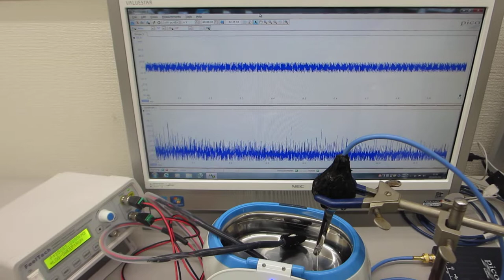超音波洗浄器を利用した、メガヘルツの超音波実験－－超音波システム（音圧測定解析、発振制御）－－